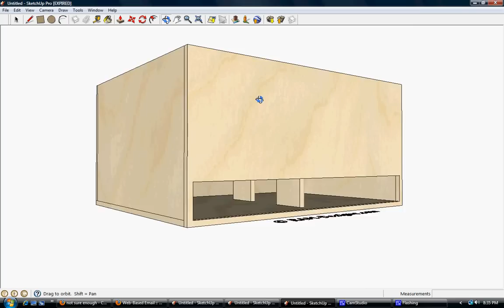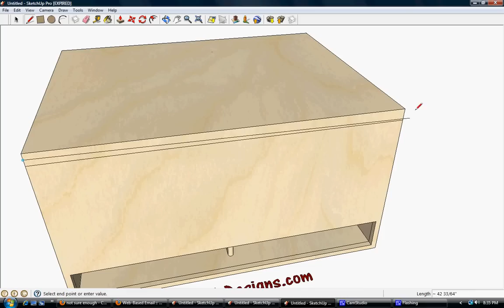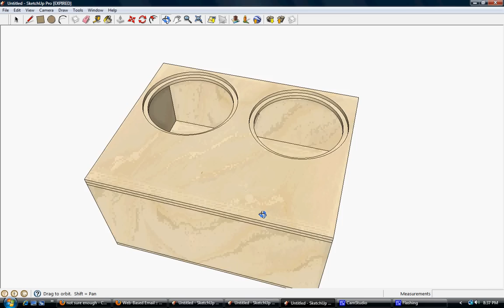RAM Designs: Fi Audio BTL 18" Ported Box Design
This allowed me to get a little creative with the bracing(ok, maybe I was just getting bored).  This is for a pair of Fi Audio BTL 18's in 10.25ft^3 tuned to 35hz with 180in^2 of port.  I feel bad for the Explorer it's going in.